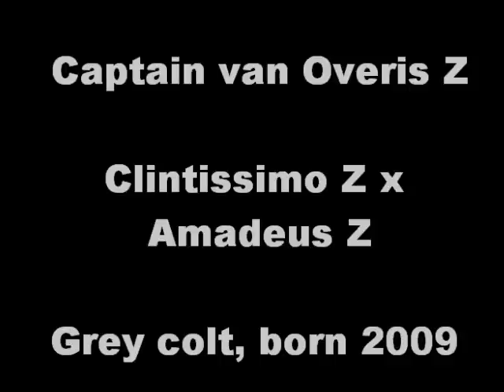Captain van Overis Z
Clintissimo Z x Amadeus Z x Darco, grey colt, born 2009